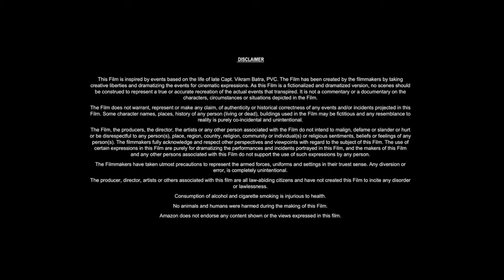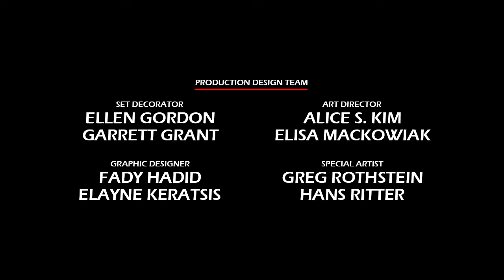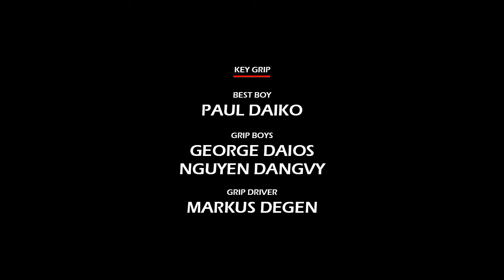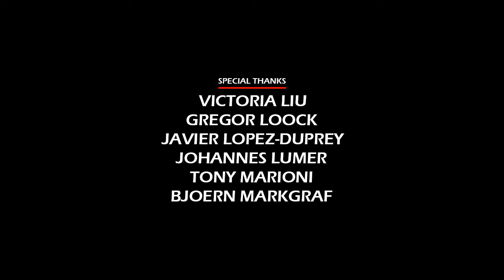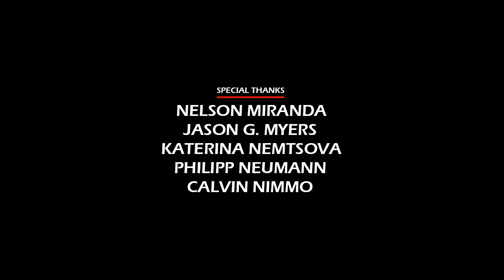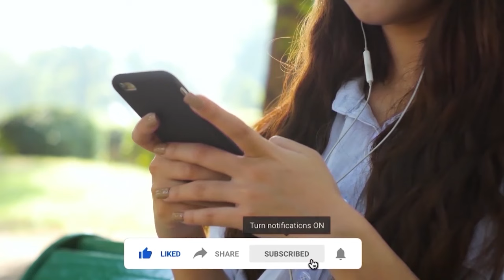Three Billboards Outside Ebbing, Missouri (2017) Movie || Frances McDormand || Review and Facts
In this video we have talked about crime drama film Three Billboards Outside Ebbing, Missouri (2017). What is this movie and where can you watch Three Billboards Outside Ebbing, Missouri 2017 movie? It has been talked about. All interesting facts about Three Billboards Outside Ebbing, Missouri movie are told in this video and the Three Billboards Outside Ebbing, Missouri full movie HD version is also given information about which OTT platform or satellite channel you will get to watch it officially. Also, we have talked in detail with about the technical department, music department, pre-production, filming and post-production of Frances McDormand Three Billboards Outside Ebbing, Missouri movie. How much was the Three Billboards Outside Ebbing, Missouri full movie budget? and how much the movie Box Office Collection has also been updated. We have also discussed the story of this film and a small review of the story of Three Billboards Outside Ebbing, Missouri full movie in english has also been given. Apart from this movie facts, story line, star cast, Three Billboards Outside Ebbing, Missouri full movie Frances McDormand & other actors performance and which character has played what role? All of these have been discussed.

Movie Credits!
Directed by: Martin McDonagh
Written by: Martin McDonagh
Produced by: Martin McDonagh, Graham Broadbent, Peter Czernin
Starring: Frances McDormand, Woody Harrelson, Sam Rockwell
Production Company: Fox Searchlight Pictures, Film4 Productions
Distributed by: Fox Searchlight Pictures
Release Date: September 4, 2017